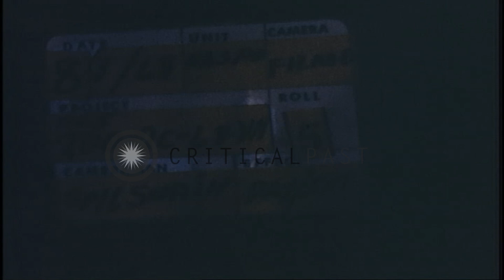US Army 1st Infantry Division soldiers firing 90 mm RR from M-113 during their co...HD Stock Footage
US Army 1st Infantry Division soldiers firing 90 mm RR from M-113 during their combat operations in Lai Khe, South Vietnam.

Combat operations of the United States Army 1st Infantry Division soldiers in Lai Khe, South Vietnam during the Vietnam War. Soldiers load and fire 90 mm RR (recoilless rifle) from atop M-113. Smoke arises in the foreground due to firing. Another round being fired from alongside the APC. Patrol in a shell wrecked jungle. Thi Thin river in view. Location: Lai Khe South Vietnam. Date: January 8, 1968.

57,000+ broadcast-quality historic clips for immediate download.